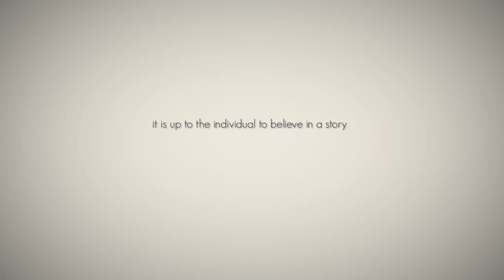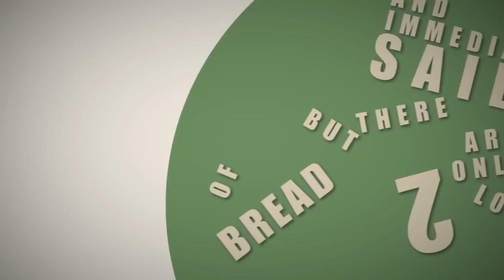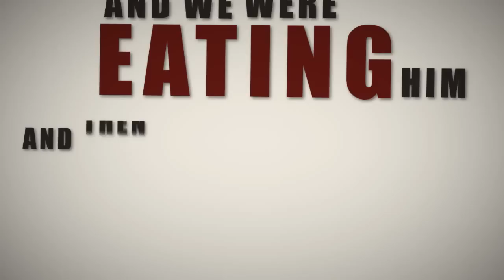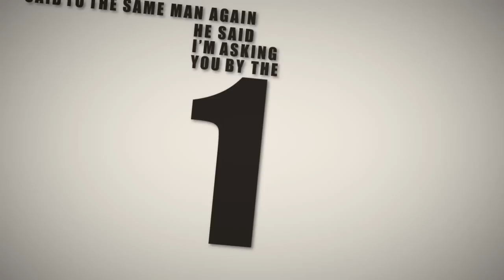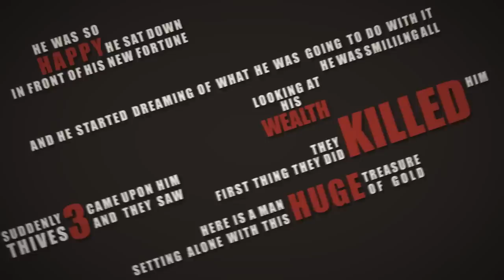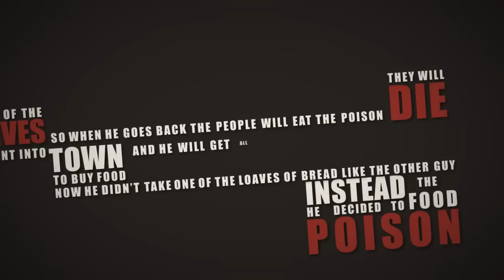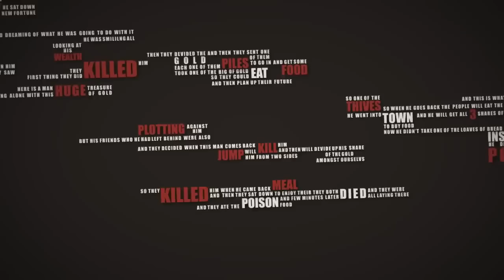The Life Of This World By Yusuf Estes